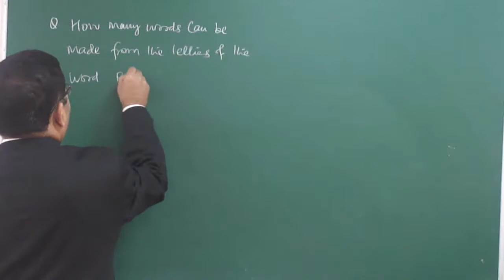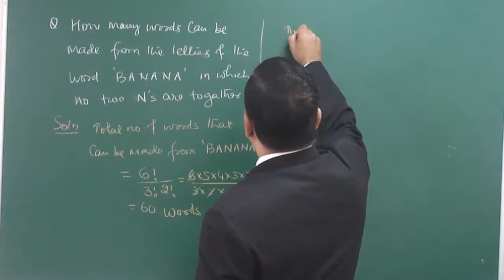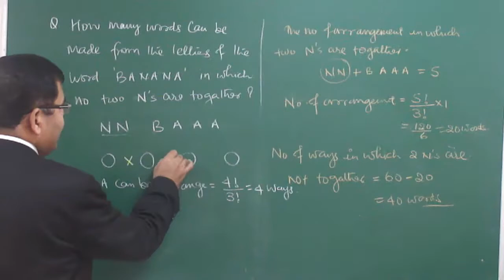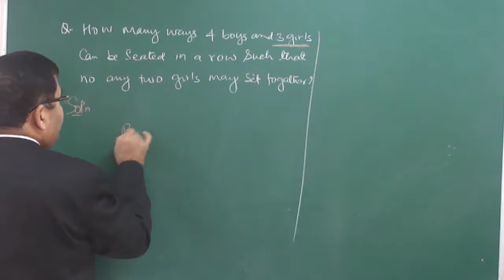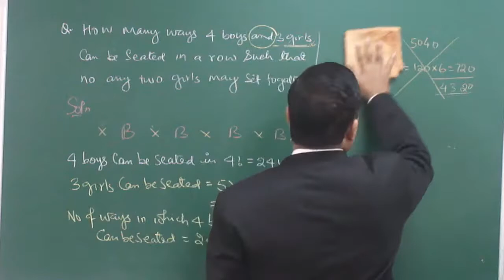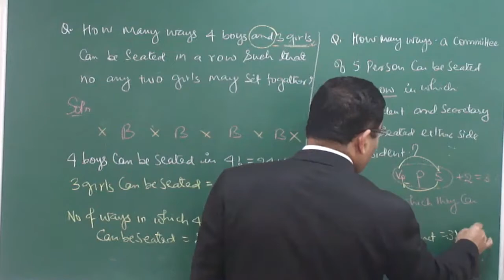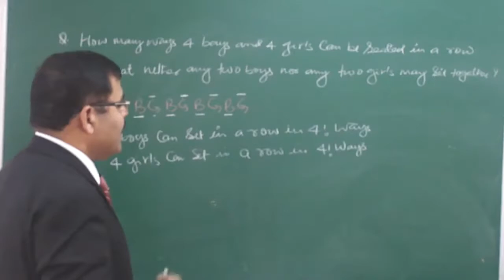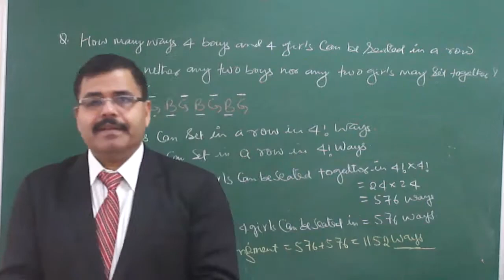Permutation For class XI & JEE (Main & Advance) Part-09